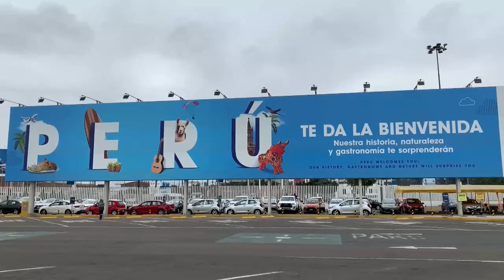Turismo se recupera en América Latina tras el golpe de la pandemia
Tras dos años de incertidumbre y de casi una pausa completa de actividades que significó una virtual ruina para muchos sectores, el turismo en América Latina está dando señales fuertes de recuperación, incluso tocando los niveles prepandemia.